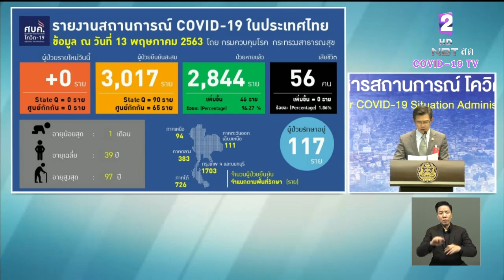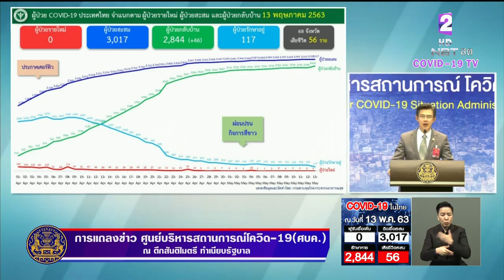ข่าวดี!! ไทยไม่มีผู้ติดเชื้อรายใหม่ ไม่มีผู้เสียชีวิตเพิ่ม ย้ำใส่หน้ากาก-หมั่นล้างมือ-เว้นระยะห่าง